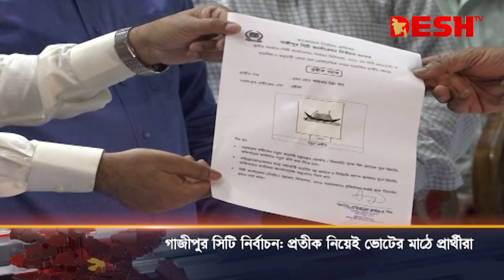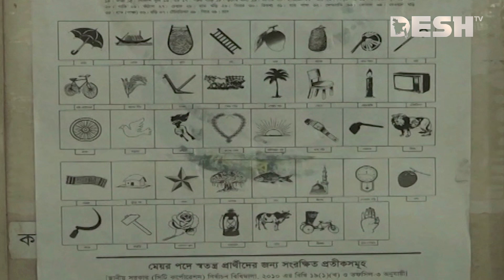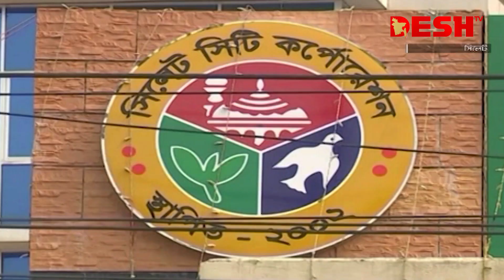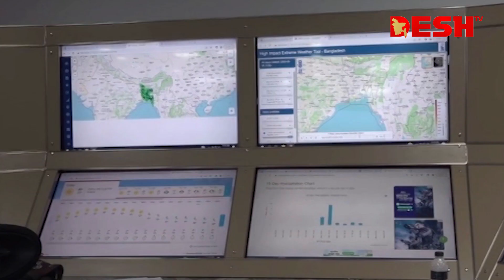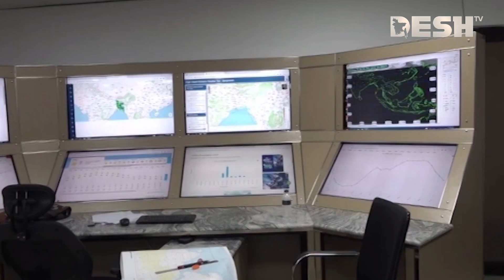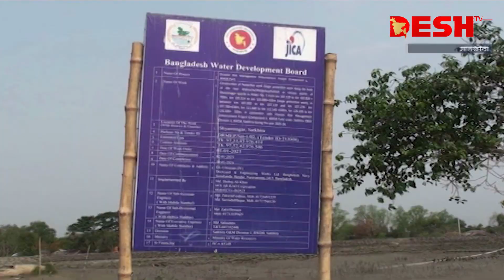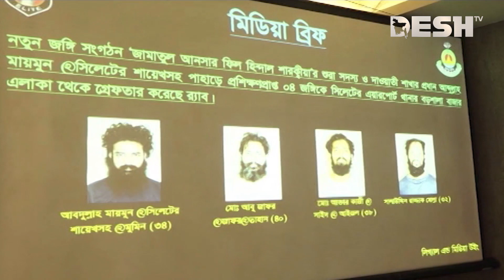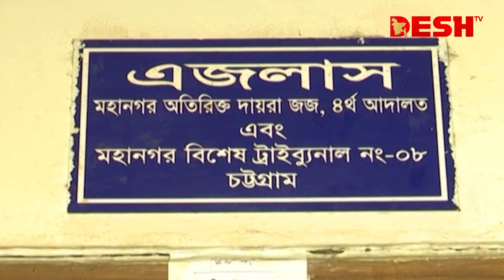দেশ সংবাদ | বিকেল ৪ টা | ০৯ মে ২০২৩ | Desh TV bulletin 4 PM | Latest Bangladeshi News